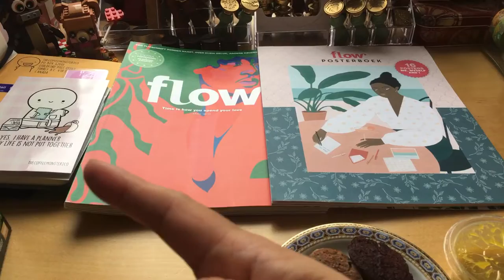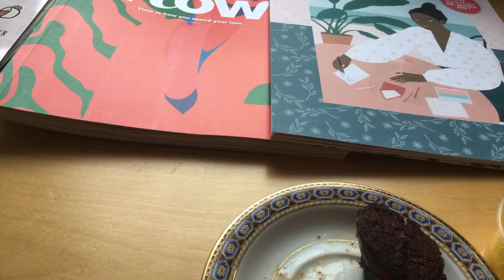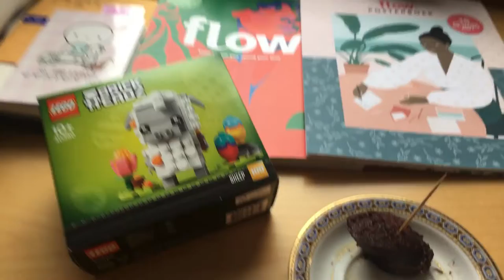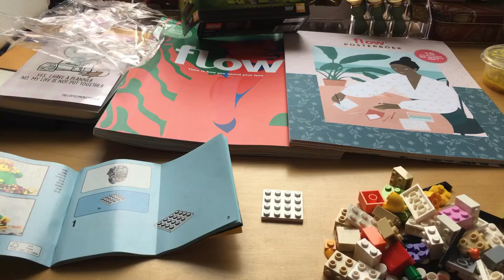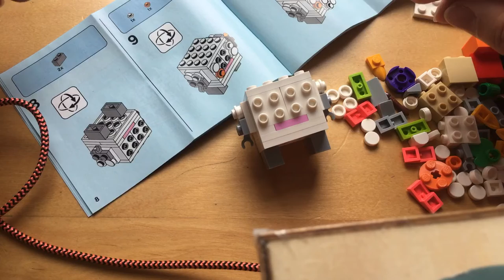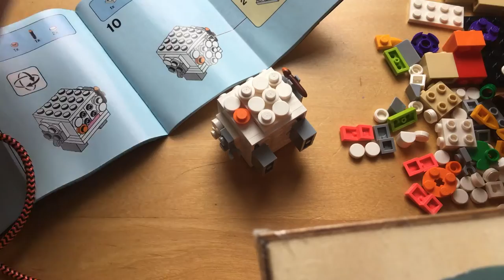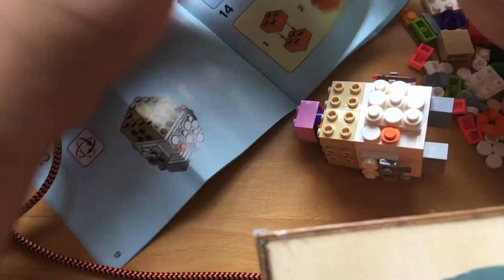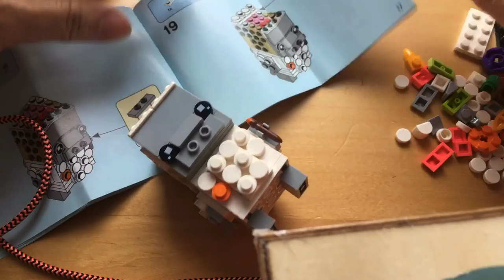IT IS SPRING time 💐💐🦜🦜now officially !!! 40380 Brickheadz Easter Sheep ~ Part 1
21 March 2021 Vlog 31

It iiiiiiiissssss Spring !
The birds and the bees, hahahaaaaaaaaa ... it is true
for sure.

I had a Surinam Snack, streetfood or also called delicacy ;

Bloedworst
Vleesworst
Bere (fladder/pens/ lebmaag van een koe)
Piccalilly Saus

Translation :
Bloodsausage meatsausage and abomasum/rumen
Piccalilly Sauce

These are Surinam Snack, streetfood or also called delicacy.

Very delicious ... unless You are vegan or vegetarian !
Then please do not read further.

A lot of people are not amuses by eating the third one ... offal. Or most people think awful part of edible Animal meatpart. Fresh offal do not smell and taste awful unless one treat it awful (by not place it on time in de cooling part of the fridge.